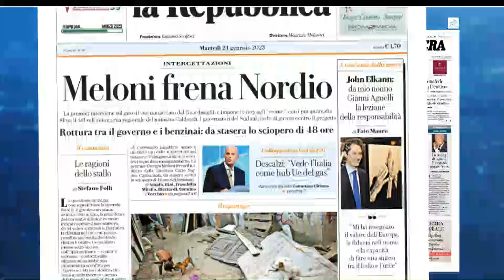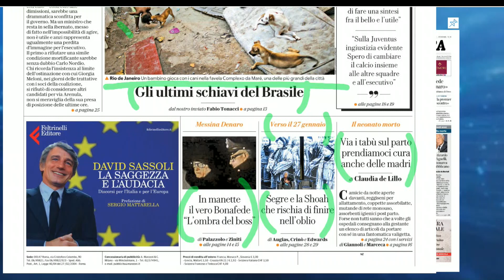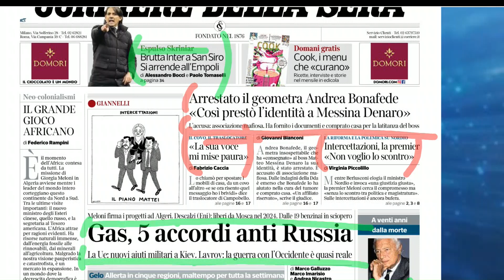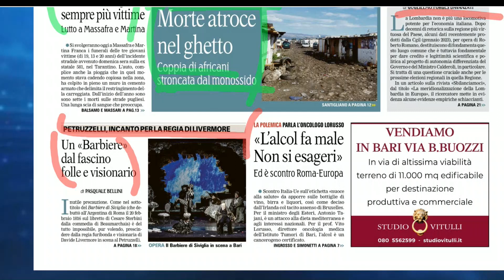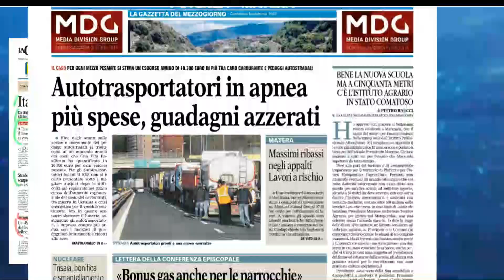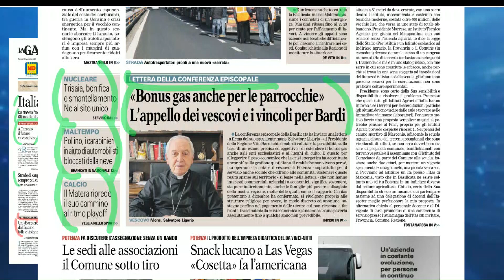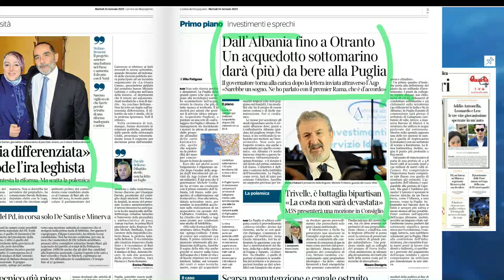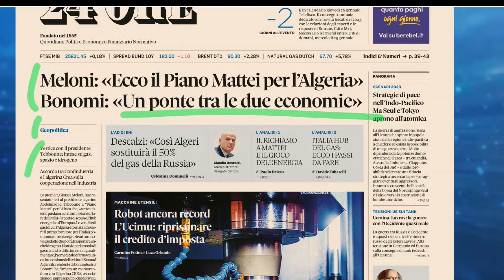Rassegna Stampa 24 Gennaio 2023 - A cura di Michele Mitarotondo